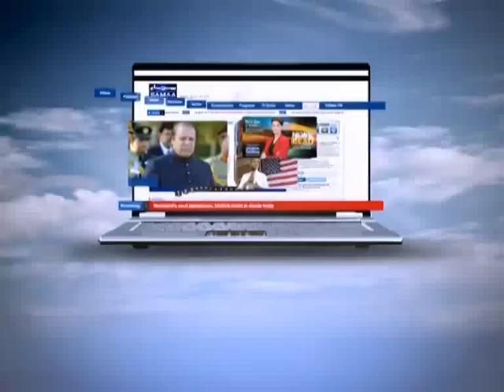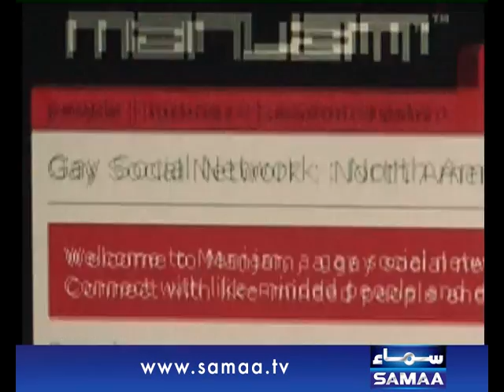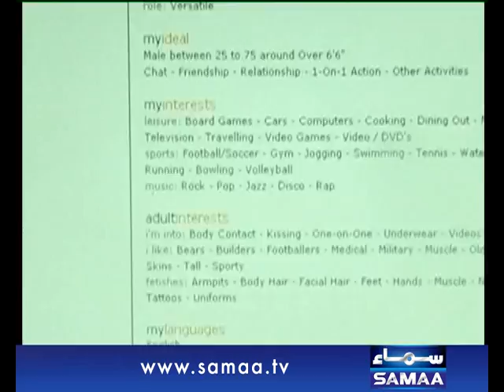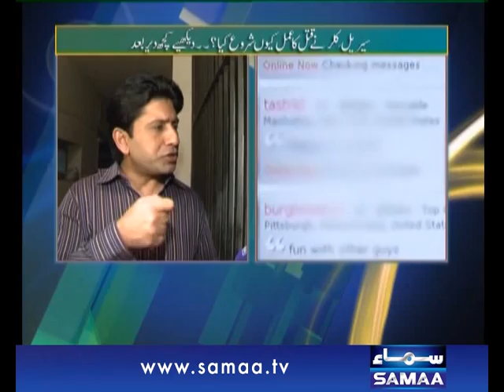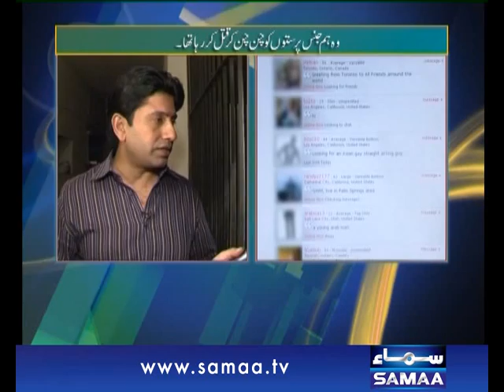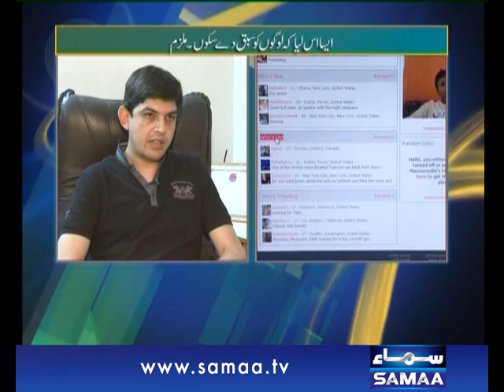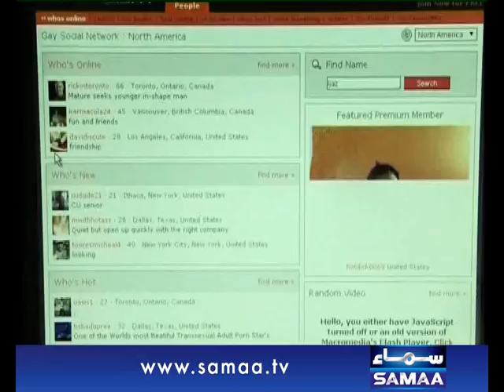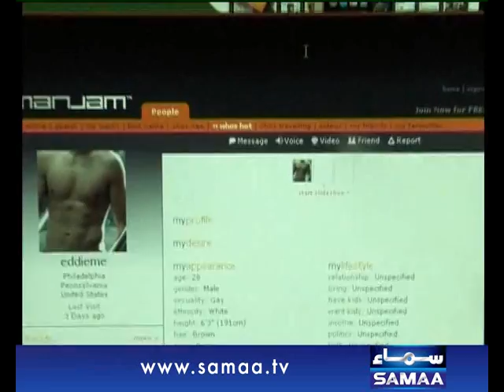Hum Log, April 26, 2014